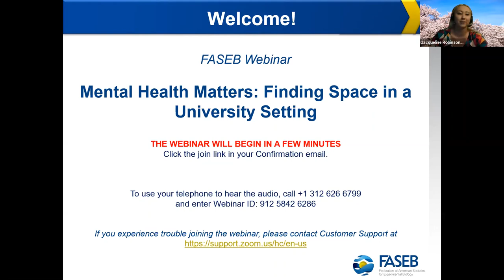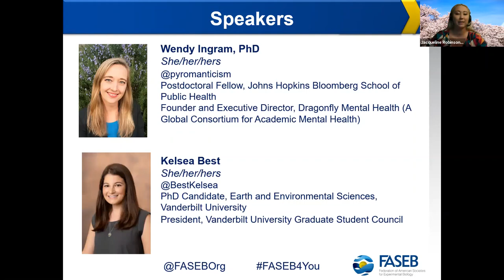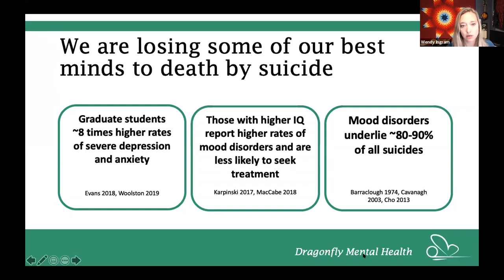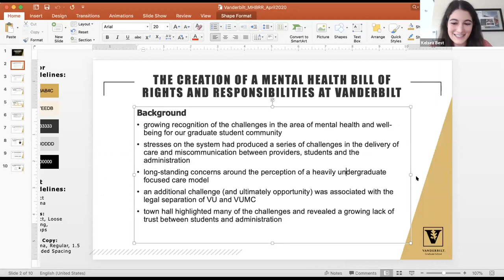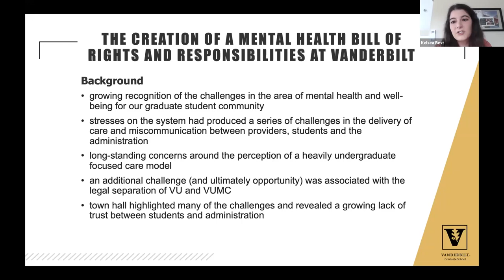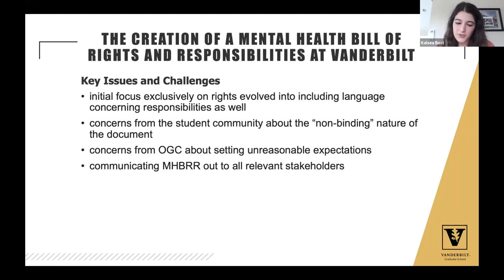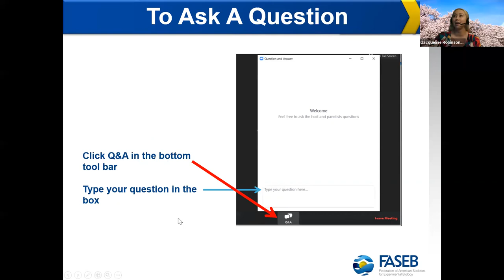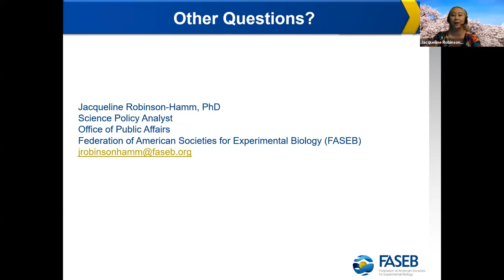Mental Health Matters: Finding Space in a University Setting Webinar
​Academia is fraught with long hours, lack of attention to physical wellbeing, and little work-life balance. It becomes easy to lose track of time and your overall mental state when repeating experiments for publication, quality data and figures. Although many Universities have on-campus counseling options, these are often tailored for undergraduate students and do not readily fit the needs of graduate students and postdoctoral scientists. This FASEB webinar will explore finding space to discuss mental health and pursue appropriate services in a university setting.

Speakers:
Wendy Ingram, PhD
Postdoctoral Fellow, Johns Hopkins Bloomberg School of Public Health
Founder and Executive Director, Dragonfly Mental Health (A Global Consortium for Academic Mental Health)

Kelsea Best
PhD Candidate, Earth and Environmental Sciences, Vanderbilt University
President, Vanderbilt Graduate Student Council

Find FASEB on twitter @FASEBOrg

Additional resources:

Navigate to Dec 9, 2019 Supporting Files: Student Mental Health Bill of Rights_Wallace_Vanderbilt University
Dragonfly Mental Health – A Global Consortium for Academic Mental Health: academicmentalhealth.com
and on twitter @GC4AMH and @DragonflyMH
Dragonfly Café (COVIDCafe) – social drop-in events and space for academics to combat social isolation, sign up for the listserv
The NIH Office of Intramural Training & Education hosts webinars focused on wellness (open to extramural individuals!)
Mental Health posters, including many focused on PhDs, for free distribution by Dr. Zoe Ayres (twitter: @zjayres)